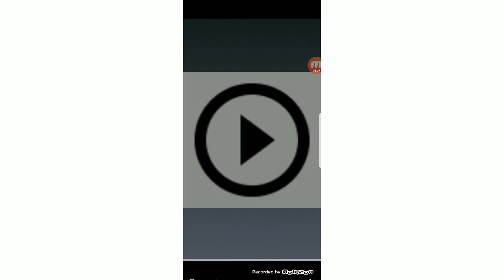Reaching 184/Dunk Shot